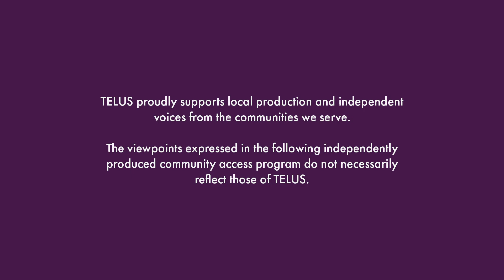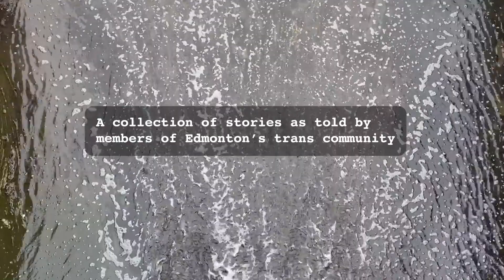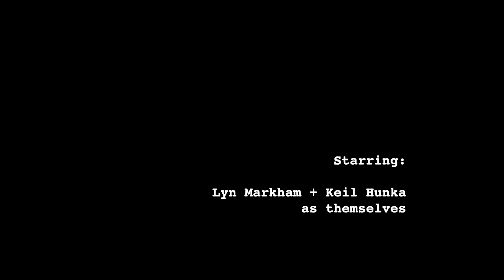Gender? I Hardly Know Them S1 Ep 04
Lyn and Keil sit down to discuss the importance of labels, and why it's ok to change them. (Edmonton)